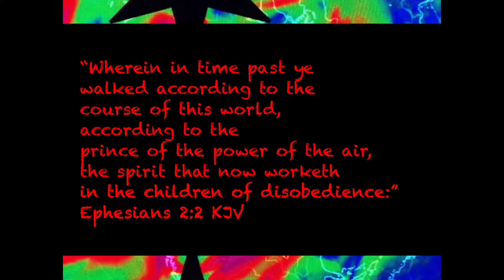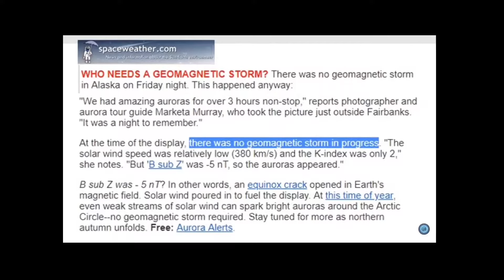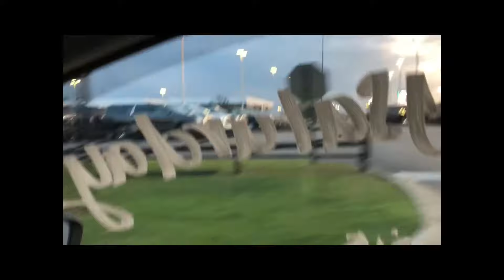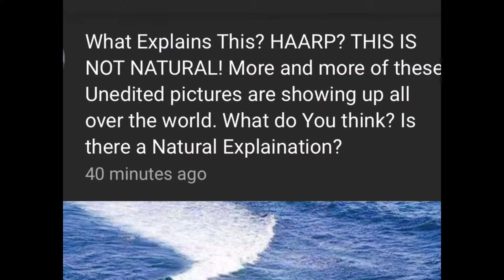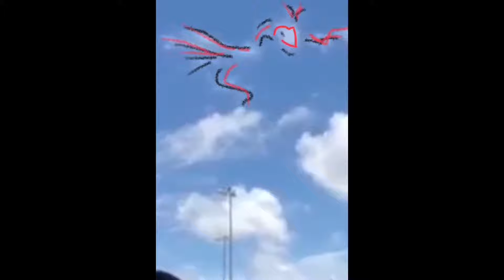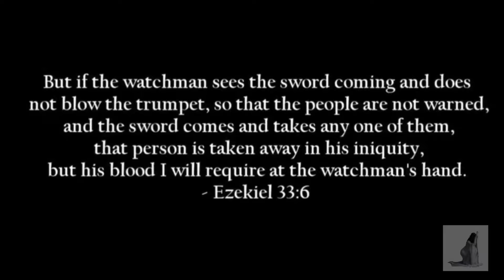WatchLady Report 10-19-18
My Father in Heaven woke me up saying "wake up, pay attention, watch the sky" So that's exactly what I did and look 👀. do you see what I see? I am called to watch and sound the trumpet when I see the sword coming! Well I see a lot more than swords!  I pray this will help someones eyes begin to open so y'all can see too!  Jesus Yahushua is the only way to enter the Kingdom and His Kingdom is coming!  The first shall be last and the last shall be first! amen 🙏